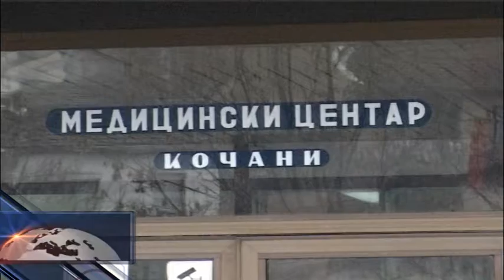Берово нема кадар, а Кочани нема пари за специјализација за лекари